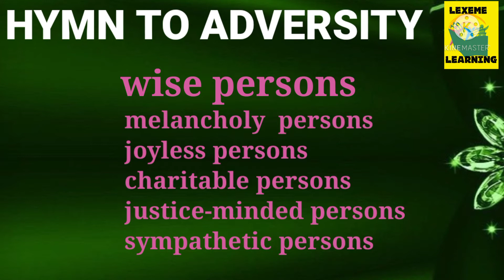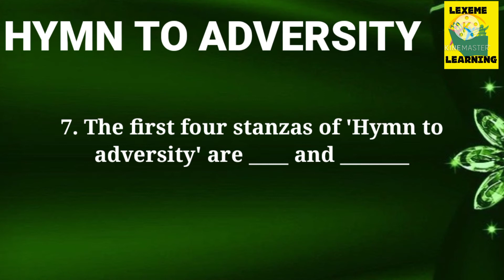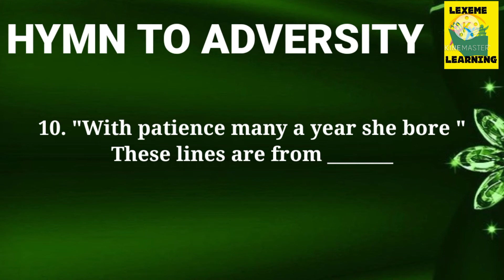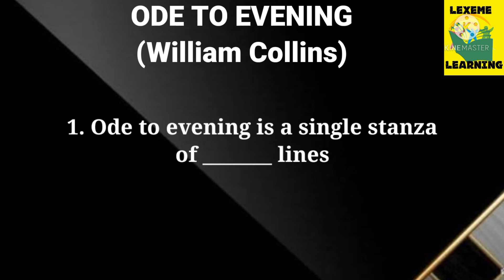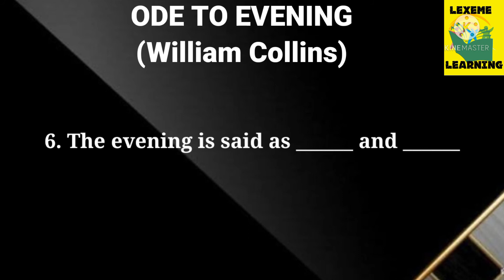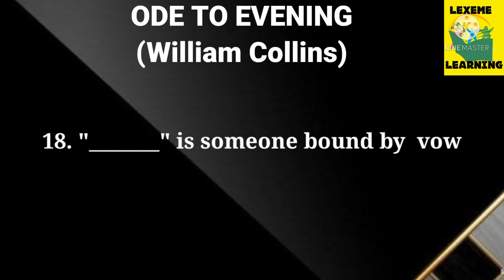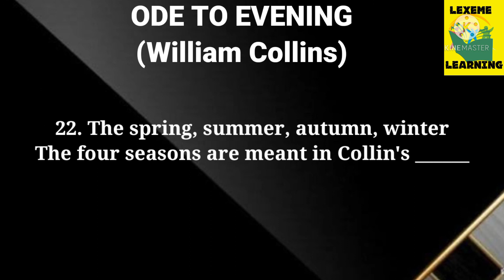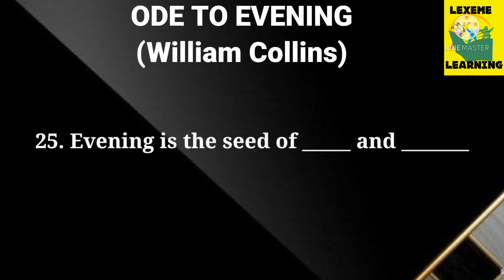PGTRB-ENGLISH/UNIT-2/PEACOCK'S ENGLISH VOL.3/HYMN TO ADVERSITY/ODENENATHUS TO EVENING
hi guys
  This video give you the description of  Thomas Grey's " Hymn to adversity " & "ode to evening " by William Collins.  The mcqs are given in such a way to face your TRB exam well.

LINGUISTICS MCQS

UNIT 1MCQs